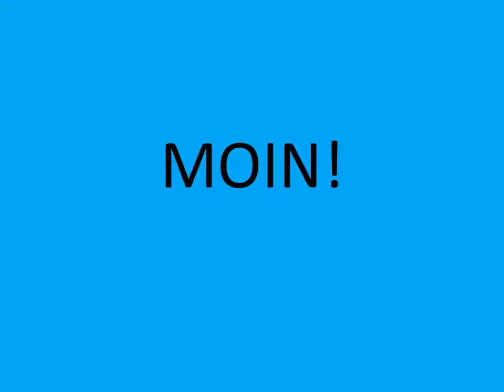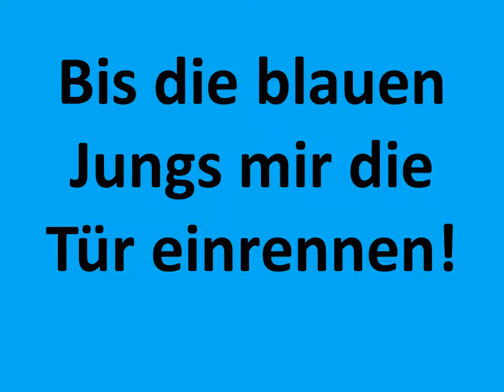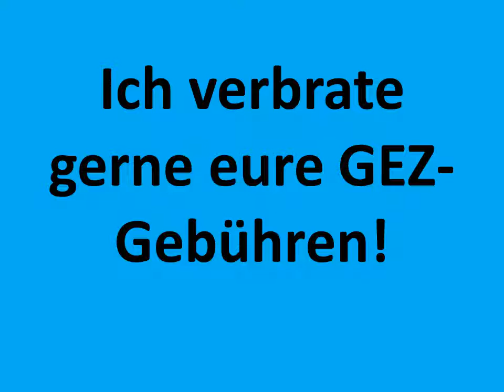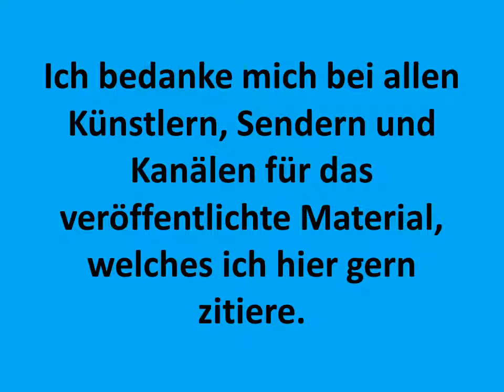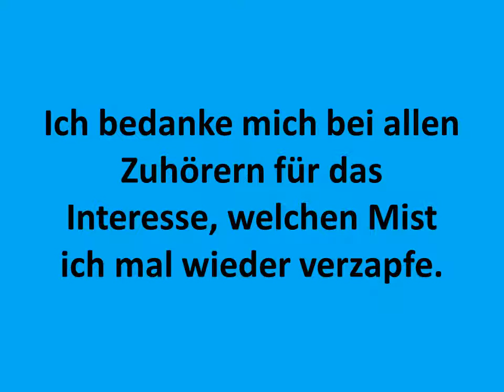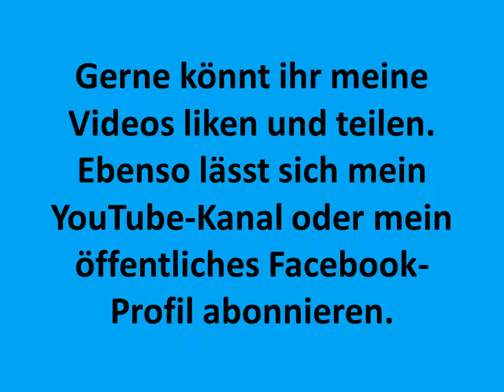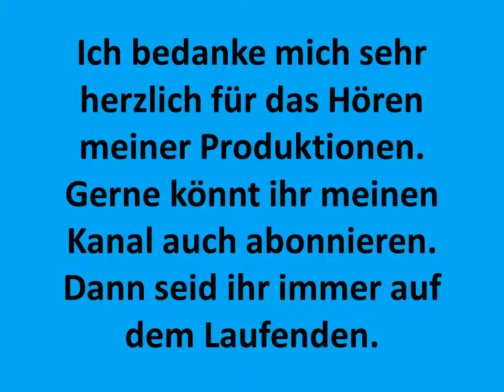Hotten Todt Sendung 92